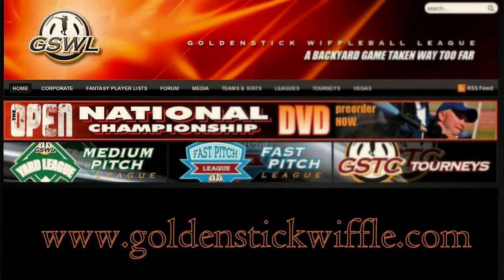GSWL PA - Week 2 - WifflinWalters00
Dirty arm for the PA Venom.